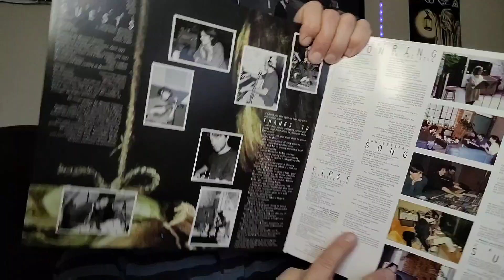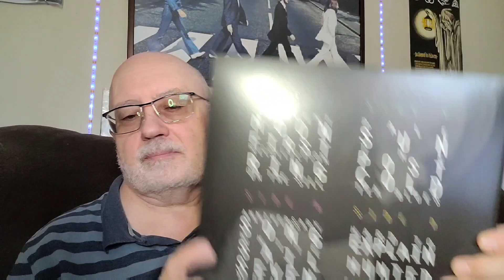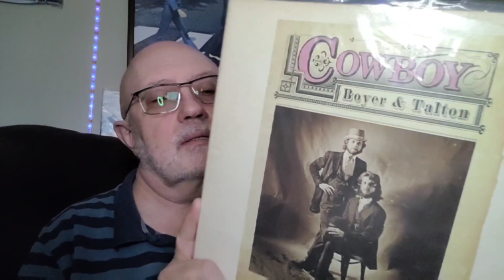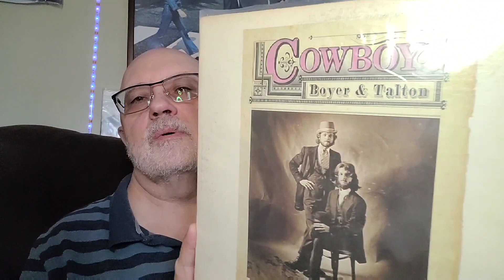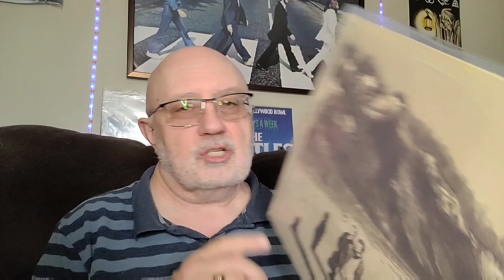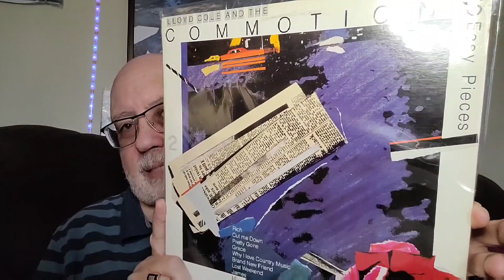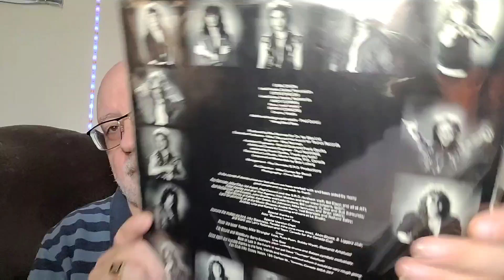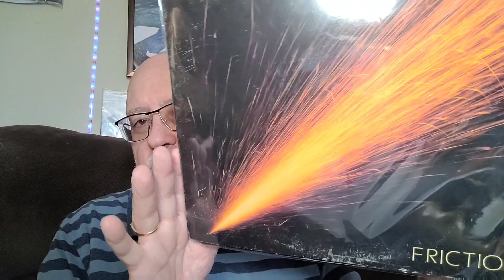Vinyl Community From A To Z The 'C's Part 6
Join me as I go through my vinyl collection 10 albums at a time